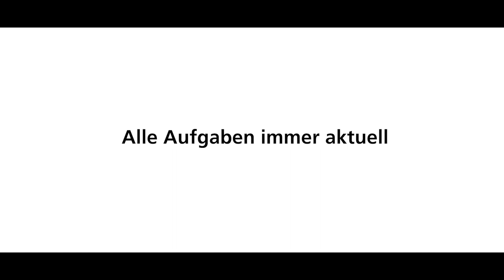SNOWsat ToDo - So funktioniert's!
Mit SNOWsat ToDo können Sie offene Aufgaben zu notieren und sie bestimmten Fahrern oder Fahrzeugen zuweisen. Im Fahrzeug-Display werden sie dann direkt auf der Karte angezeigt und können so schnell abgearbeitet und als "erledigt" markiert werden. Sehen Sie hier, welche Vorteile SNOWsat ToDo Ihnen bietet!